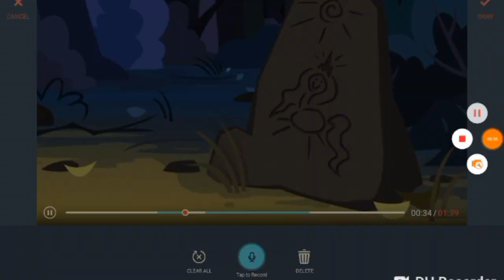Κάτι ΦΙΛικό| Bloopers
I was suffering XD

Vectors by OblivionFalls

PS. BACKGROUND IS NOT BY ME